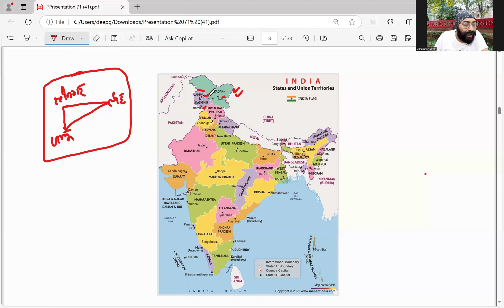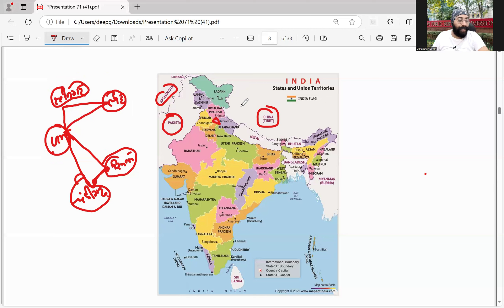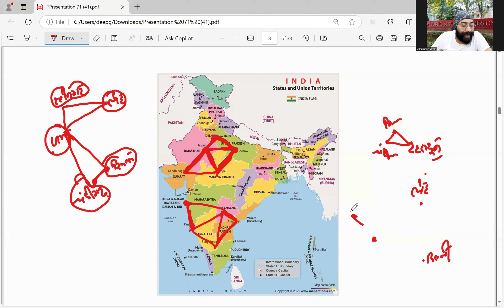UPSC Prelims 2025| उमंग बैच Class-1| भारत का भूगोल| Delight IAS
1. Introduction of Indian Geography?
2. Indian Mapping for UPSC Prelims 2025?
3. Mapping of India?
4. Indian Geography for UPSC Prelims 2025?